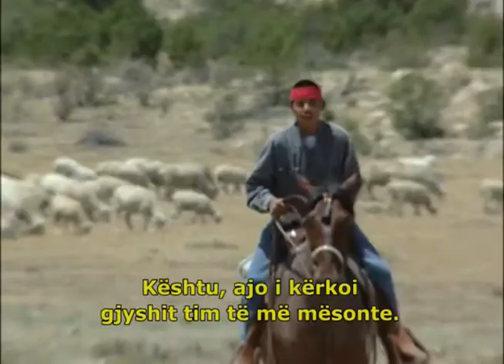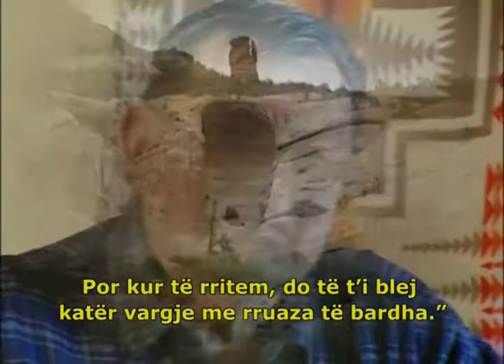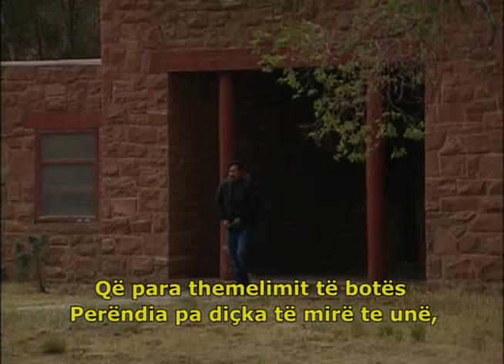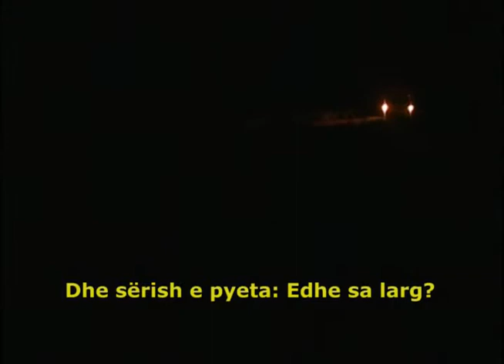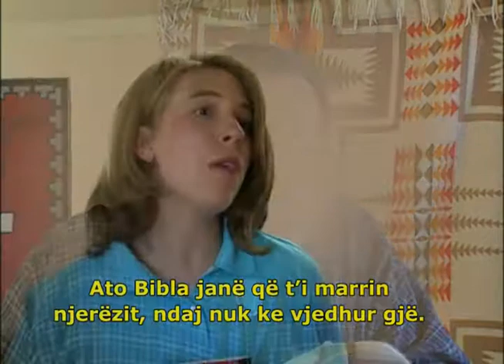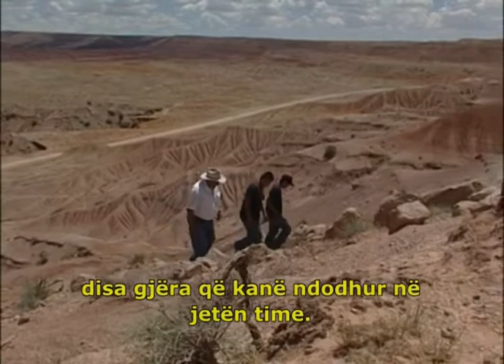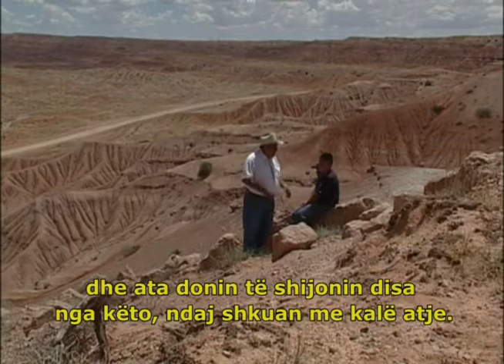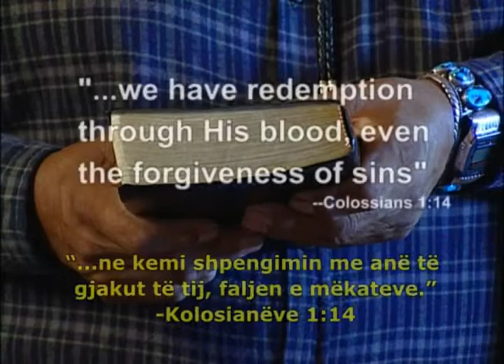Navajo Redemption (Albanian)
Kjo është historia e vërtetë e pastor Harold Nobëll, i cili në adoleshencë donte të mësonte rreth jetës dhe se si të ishte "njeri i mirë". Ai pyeti gjyshin e tij, një njeri i mjekësisë me fuqi magjike shëruese dhe kryetar i fisit, si ta arrinte këtë gjë, por ai thjesht nuk e kuptoi. Më vonë ai iu kthye alkoolit dhe përfundoi në burg. Atje ai zbuloi qëllimin e jetës dhe ndryshoi në mënyrë drastike. Haroldi ndan mënyrën se si gjeti përgjigje për të gjitha pyetjet e jetës kur Jezu Krishti e ndryshoi zemrën e tij.

Ju falenderojmë që ndiqni kanalin TodaysNative! Jeni të lutur të vizitoni për më shumë burime të nevojshme.